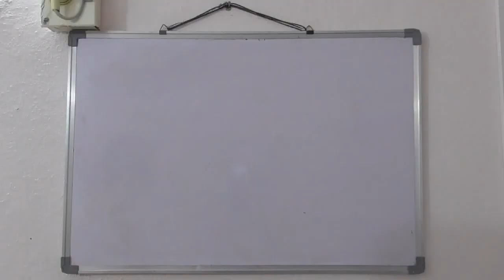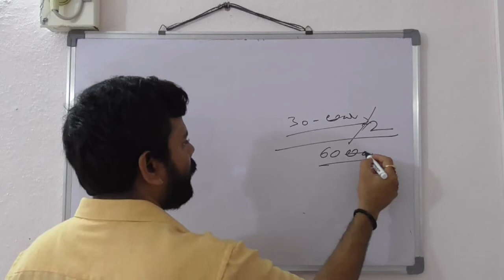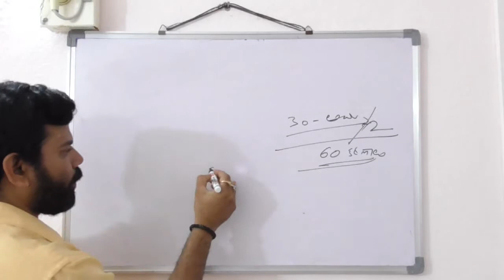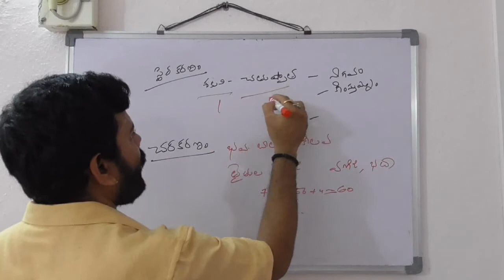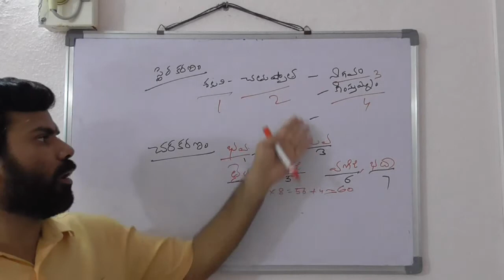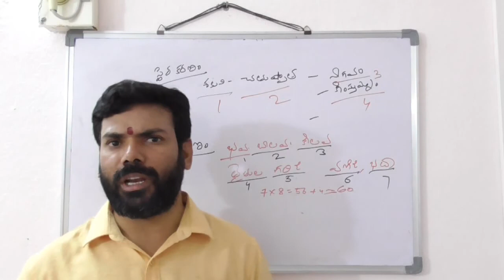Learn Astrology In Telugu|Jathakam|class32